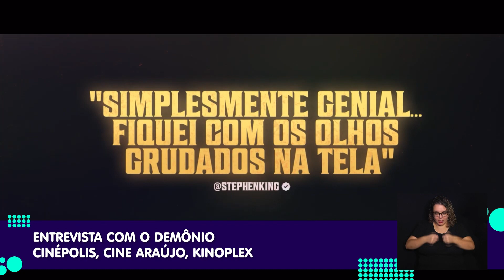AGENDA CULTURAL 05-07-2024